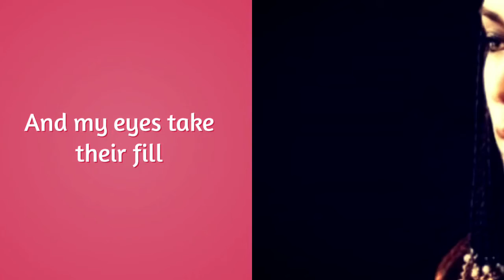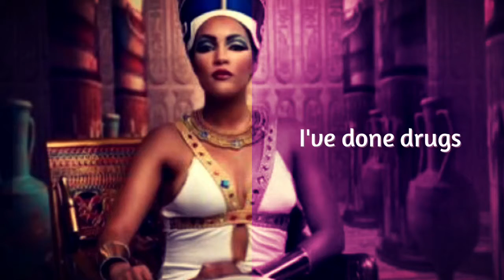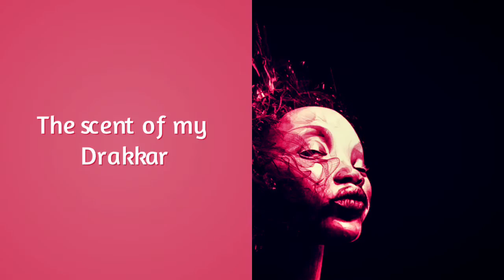Obscured (Black Wives Matter) by Maa Kheru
Speaking for all Black Men who sincerely appreciate you. Black Woman.